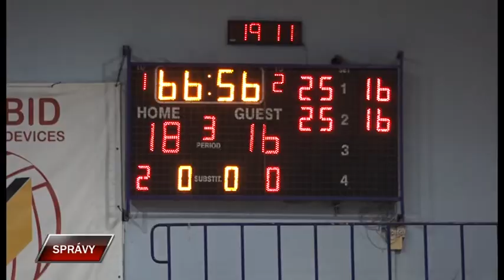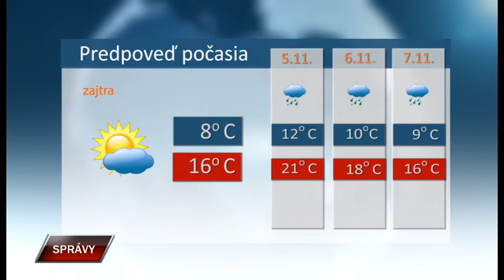Spravy 3 11 2022